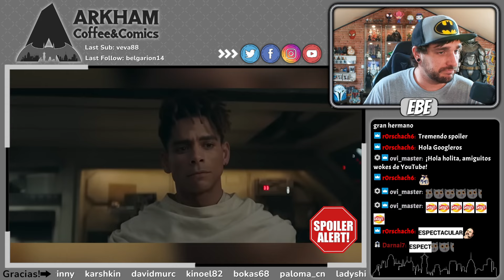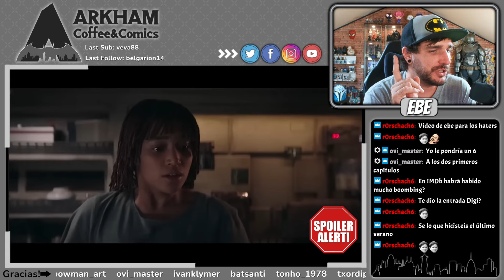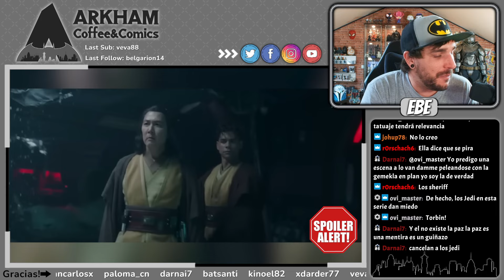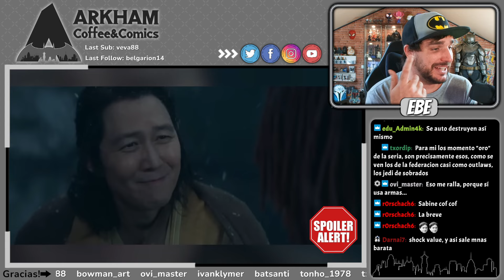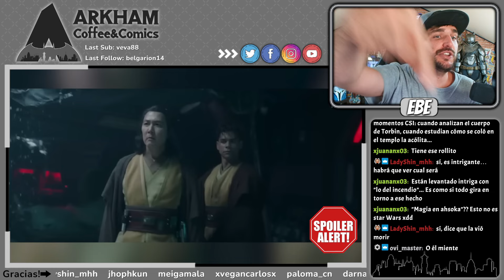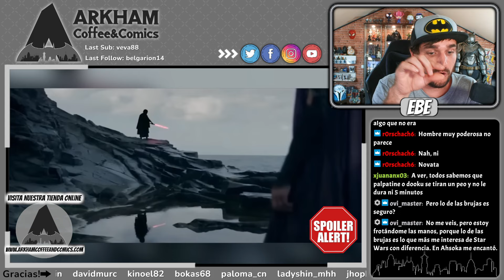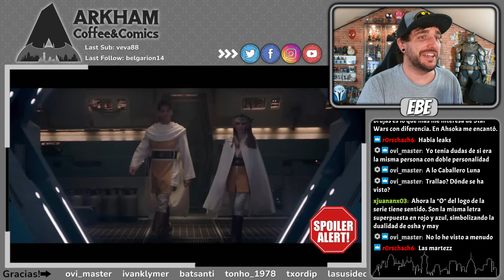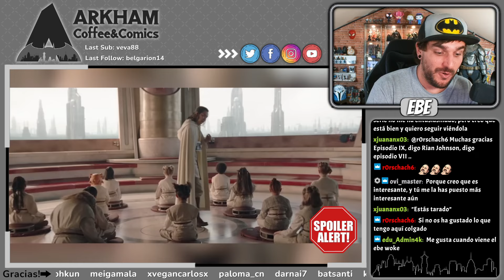THE ACOLYTE- 1x01 y 1x02 - Análisis, referencias y teorías - TODO EXPLICADO